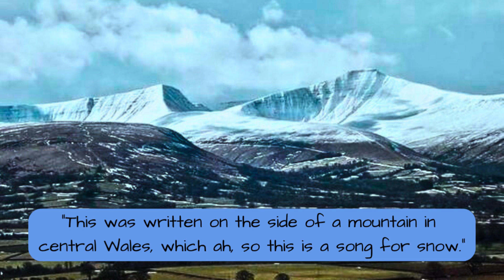Robert Plant's Plantations: This Is A Song For Snow ❄️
Right, I've never seen so many drunk people in one town as ah, as I did on the way here, and I've been to Dublin, and Bombay. This is a song about, about a wee dog who's got no way of cleaning himself. This was written on the side of a mountain in central Wales, which ah, so this is a song for snow.
Dec 23, 1972 - London, UK